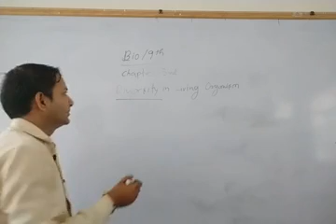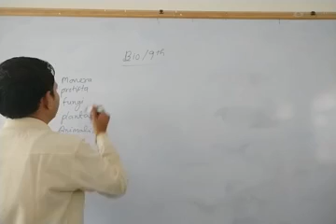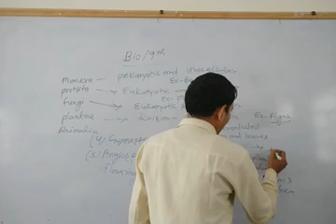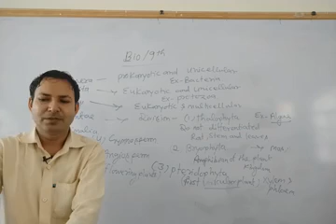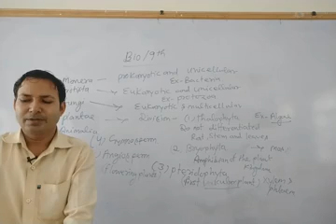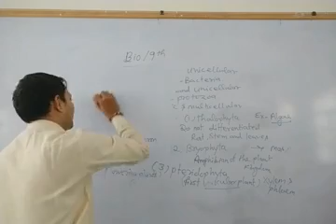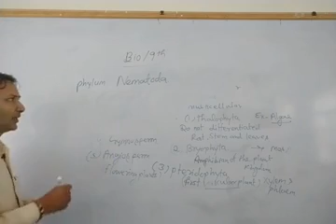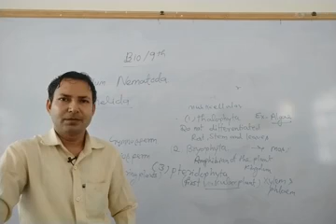9th/Bio/Chapter 3rd/Diversity in Living Organism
5 Kingdom